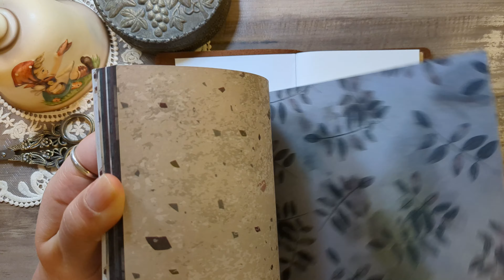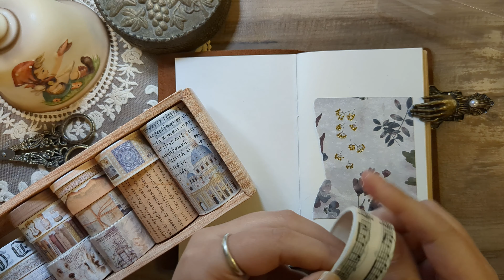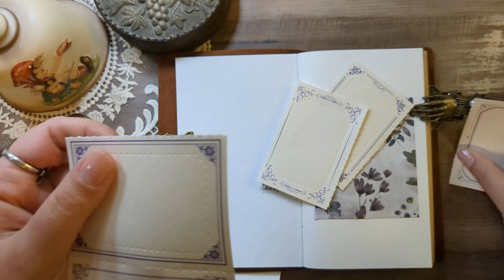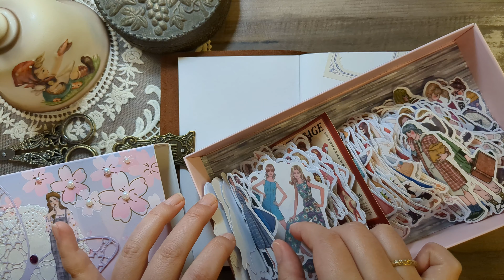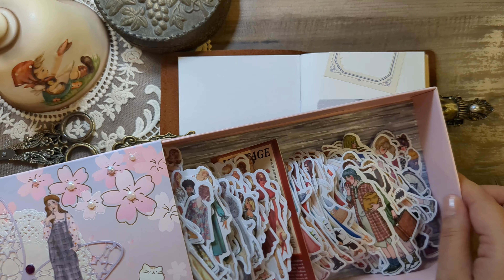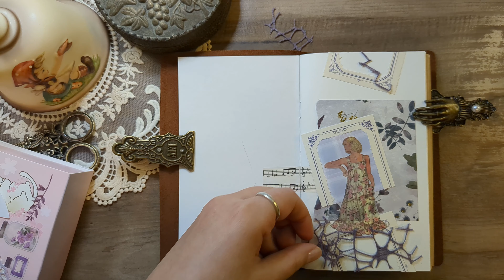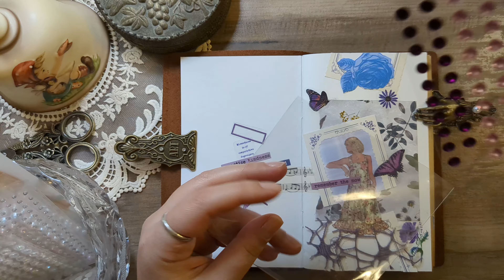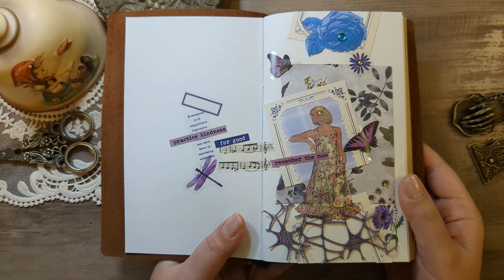ASMR | 빈티지 다이어리 꾸미기 | 다꾸 | Journaling | No talking